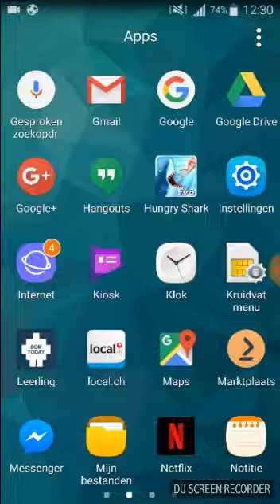Hugry schark spelen